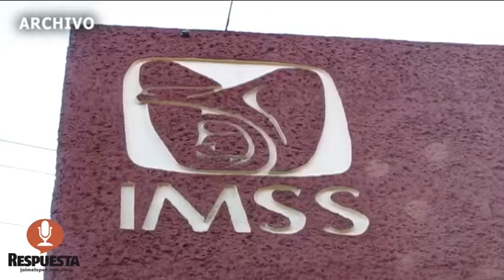AVANZA IMSS EN INDICADORES DE MEJORAS EN SERVICIO; SIGUE SIN CUMPLIR EN PRONTITUD DE CONSULTAS